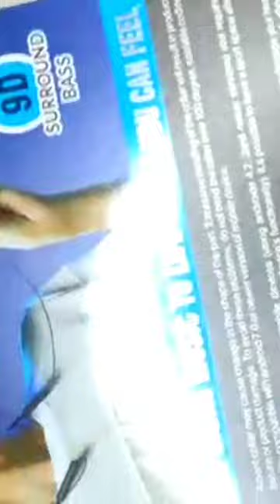for bulk order call/